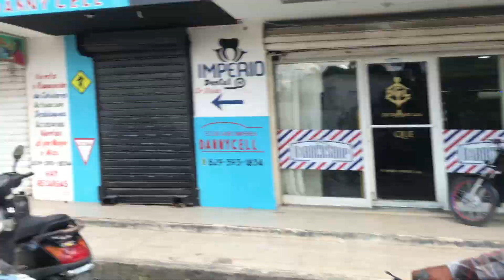❌CIRCUITO DE PASOLAS y MOTORES VLOG #1❌🛵💨🔥JODON RACING)( carrera)🚦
Que tal mi gente Racing bienvenidos aun nuevo video, este video será diferente
es mi primer vlog en mi canal espero que les guste y lo disfruten☺ y si es primera
para que estés al tanto cada ves que subamos contenido

circuito de carreras
motor ax100
pasola artistica
SCOOTER
CARRERA DE MOTORES

Carreras de motores en la Autovía del Este - YouTube
carrera de motores - YouTube
carreras de motores en las palomas - YouTube
CARRERAS DE MOTOS - YouTube
MOTOR DE CARRERAS CG TAURO 200cc MODIFICADO ...
Robert le da tubaso al keny carrera CG 200 - YouTube
LAS MEJORES CARRERAS DEL 2017 PARTE 2 CG ...
Miranda le gana hay CG 200 de Nao carrera - YouTube